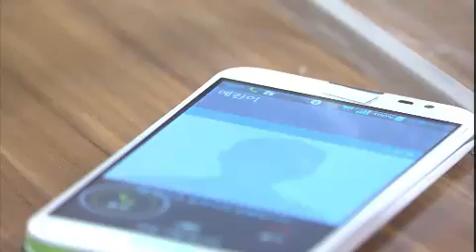지성이면 감천 - A Tale of Two Sisters EP92 # 007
세영은 자신을 스튜디오에 가둔 사람이 예린이란 증인으로 경비아저씨를 데려가는데... 한편, 정효는 예린이 세영을 스튜디오에 가뒀을 뿐 아니라 재성과 갈라놓으려 서로 오해하게 만들었단 사실까지 알고 분노한다. 세영은 모의평가 사실을 뒤늦게 알고 준비하는데, 예린의 방해로 발표 전 차질이 생기는데... 예린을 주시하던 정효, 세영을 돕고, 예린을 불러 재성에게 모두 밝히겠다 선언한다.